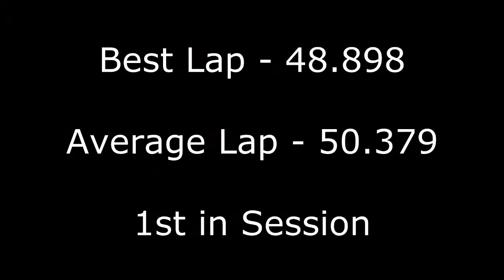SgtKenzo's Karting #27 - Teamsport Birmingham (Session #3)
Hello folks! I decided to ride solo to Teamsport Birmingham in Oldbury for some more open timed session racing on their Saturday Evening 3 for 2 sessions offer. Gotta love the fast left right S bend!

Filmed on a GoPro Hero3+ Silver Edition 1080p @ 60 fps.